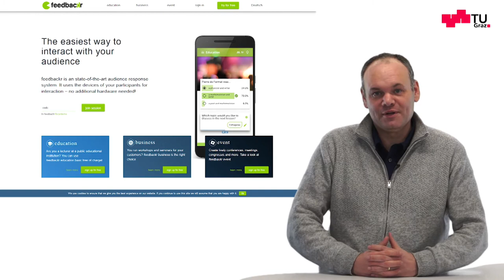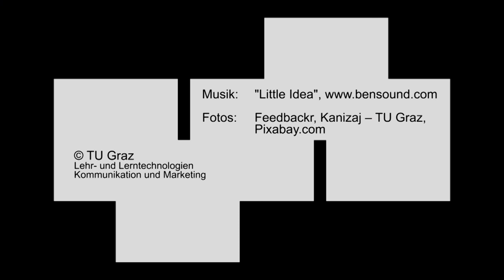Dialog at TU Graz: Lehre Feedbackr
Fotos: Feedbackr, Kanizaj – TU Graz, Pixabay.com